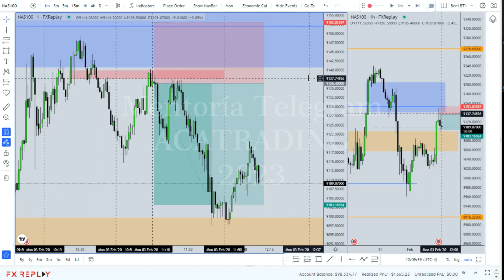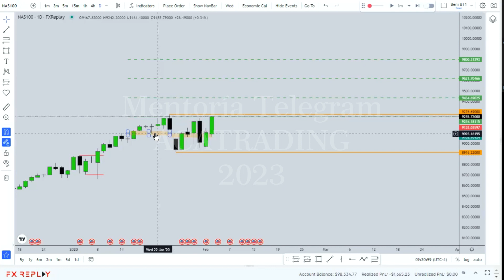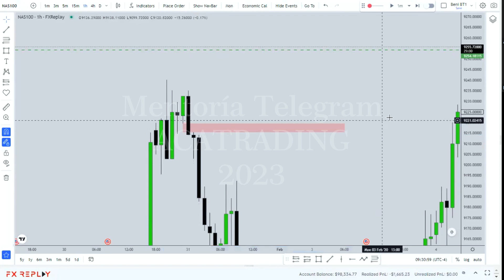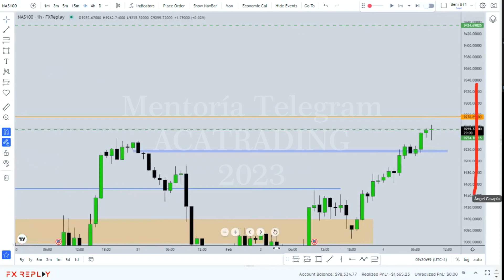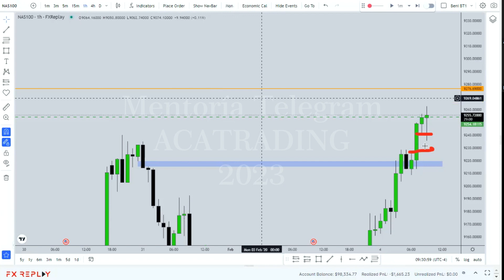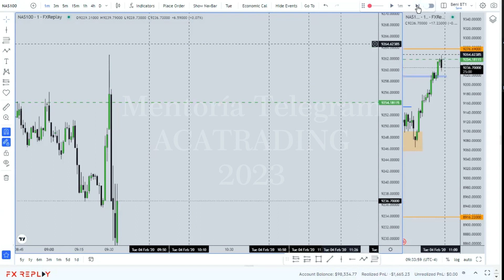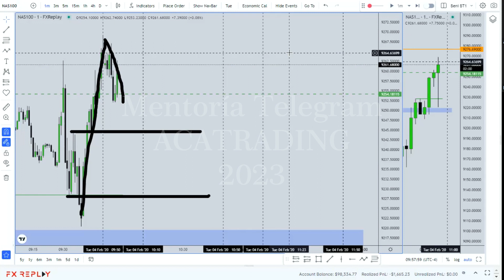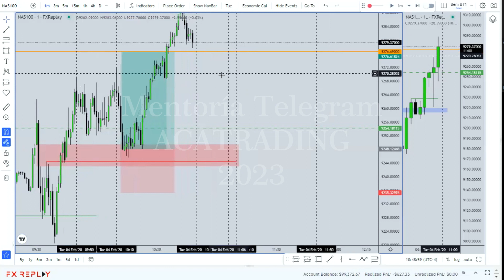HTA - Primero DEFINE la DIRECCIÓN, luego la OPERACIÓN Ep. 6 | ACATRADING